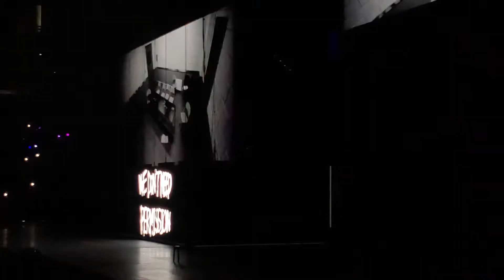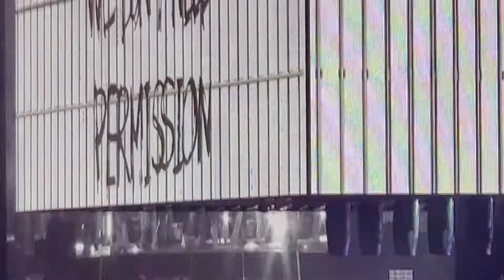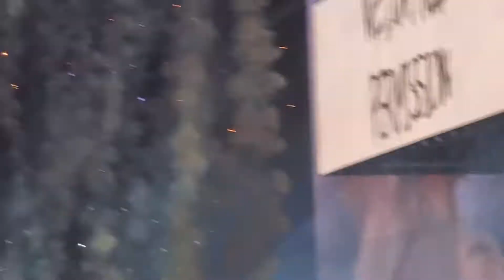BTS Permission to Dance On Stage Las Vegas Day 1 Opening // ON // April 8 2022 FANCAM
All video clips are mine. Please do not take or use my videos without permission. Thank you.

TikTok and Instagram : Rachaelknatcal